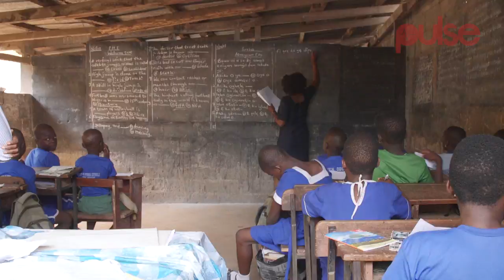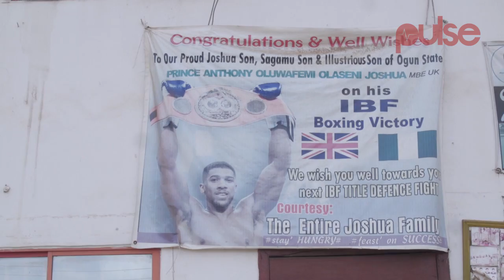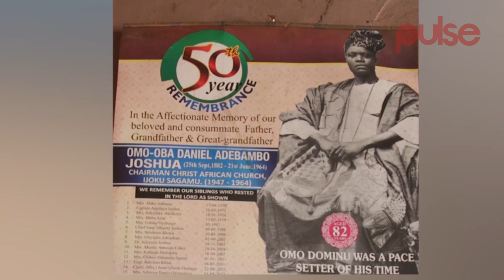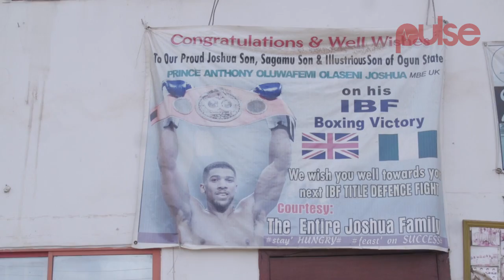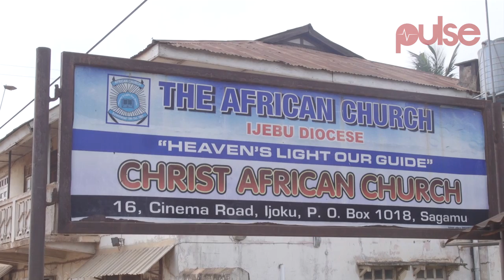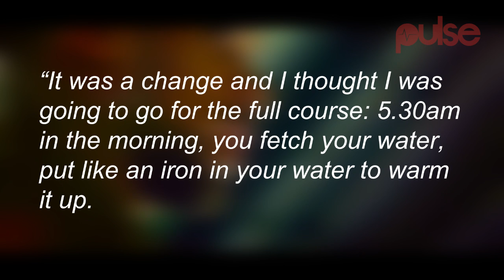Anthony Joshua: Exploring World Heavyweight Champion’s Nigerian Roots In Sagamu | Pulse TV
Anthony Oluwafemi Olaseni Joshua (aka AJ) is currently a unified
world heavyweight champion, having held the IBF title since 2016,
and the WBA (Super) and IBO titles since April 2017.

Anthony Joshua is ranked as the world's best heavyweight by the
Transnational Boxing Rankings Board and BoxRec, and second best by The Ring magazine, after defeating Wladimir Klitschko in the 11th round.

Pulse Sports traveled to Sagamu, Ogun State, Nigeria, the hometown  of Anthony Joshua to explore his Nigerian roots.

pulse Sports spoke with Anthony Joshua's great-grand uncle, his cousin and  many others to get a deeper understanding of where he truly comes from.

For Joshua’s uncle, Adedamola Joshua in Sagamu, the ancestral village of the England boxer, the world heavy weight champion got the boxing talent from his granddad.

According to Adedamola Joshua, Anthony Joshua’s granddad once took out three men all by himself in a fight.

Anthony Joshua's great granddad was Omooba Daniel Adebambo Joshua. He was one of the first Nigerian traders to trade with the Europeans in early 19th century.

Adebambo Joshua worked with UAC company but later quit to start his own business. He became very wealthy and popular in Sagamu and beyond.

Anthony Joshua's granddad had 12 wives and numerous children and great grand children.